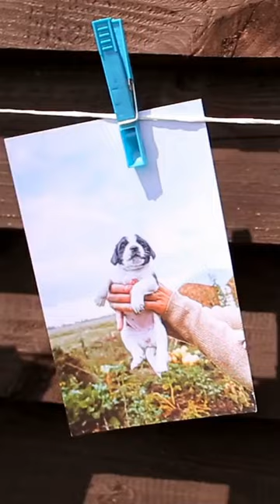The LAST PHOTO of EXTINCT ANIMALS 😭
Welcome to our curiosity channel, where we delve into the fascinating world of science, history, and beyond. We're here to satisfy your thirst for knowledge and ignite your passion for learning.

Our channel explores a wide range of topics, from the mysteries of the universe to the intricacies of the human mind. We bring you the latest scientific breakthroughs, historical discoveries, and mind-bending theories that will challenge your understanding of the world around us.

Our team of experts is dedicated to providing you with engaging and informative content that will leave you wanting more. We use the most up-to-date research and analysis to ensure that you're getting the most accurate and reliable information possible.

But we don't just stop at the surface level - we dig deep to uncover the hidden truths and unknown facts that lie beneath the surface. We're not afraid to ask the tough questions and challenge conventional wisdom, to expand our understanding of the world.

So whether you're a science enthusiast, a history buff, or just someone curious about the world, we've got something for you. Join us on this journey of discovery and exploration, as we uncover the mysteries and wonders of our world.

This video explores the incredible comeback of the [Extinct Animal] and how scientists brought it back to life. We dive deep into the science behind the de-extinction process, the challenges faced by scientists, and the remarkable success story of the [Extinct Animal]. Join us on this fascinating journey as we witness the resurrection of a lost species.